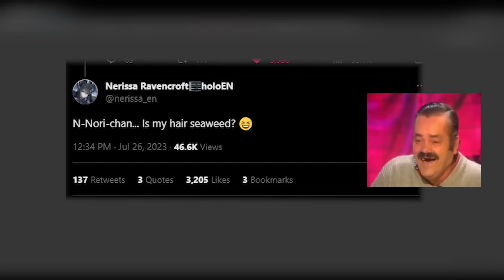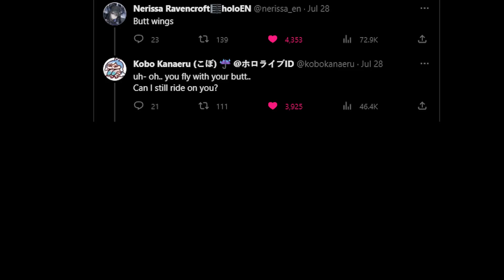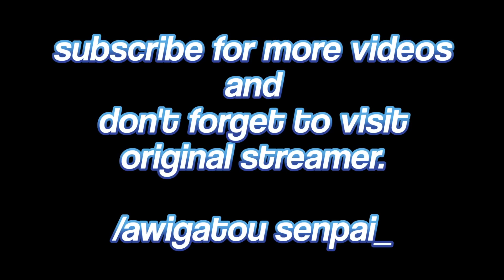Nerissa always would likes everything kobo asks for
⚡stream sauce⚡
【DEBUT】Nerissa Ravencroft, at your service~ 🎼